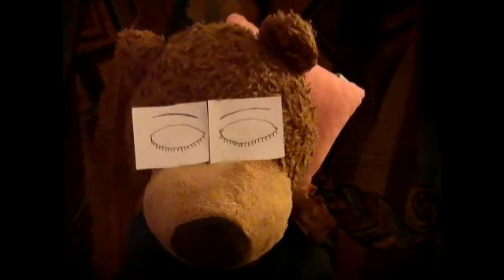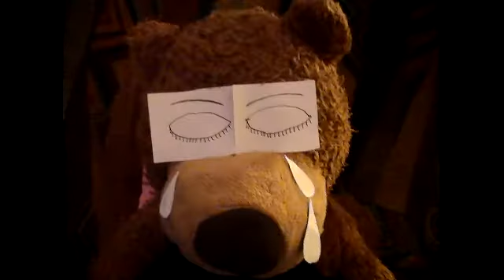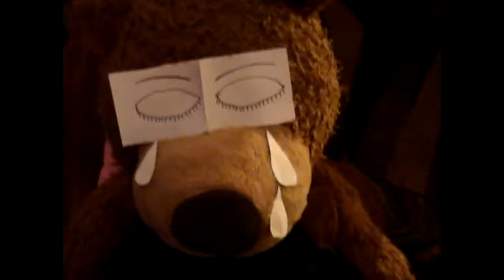Kellywood (Build-A-Bear Music Video)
This is a Build-A-Bear music video about Kelly Teddson the Bear.

Story: While undergoing a sleep disorder Kelly Teddson has flashbacks of the memories he shared with his parents as this video shows the last few moments Kelly spent as a child with his parents before their passing. The longer Kelly struggles to awake from his sleep-paralyzing coma, the more dark and crowed his mind becomes.